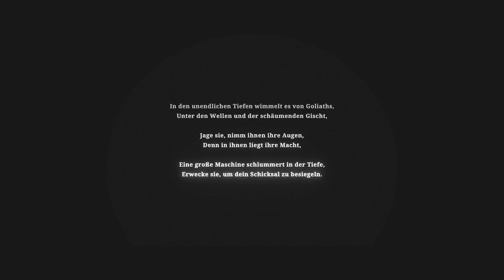LOHNT SICH DAS LIMBO INSPIRIERTE HORROR GAME ❓🦈 Silt Gameplay Deutsch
0:00 Intro
4:00 Gameplay

Viel Spaß mit diesem SILT Gameplay Video.